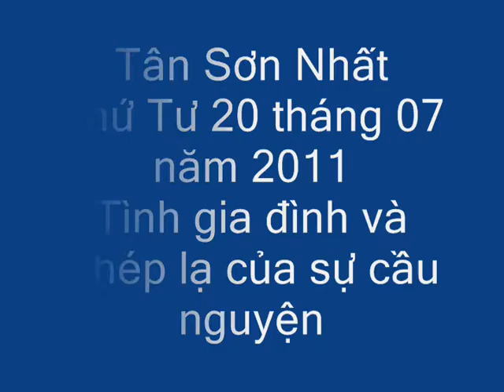Gd_anhthuan_tansonnhat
Tân Sơn Nhất
Gia Đình Anh Thuần
Thứ tư 20 tháng 7 năm 2011
( 17h - 19h )